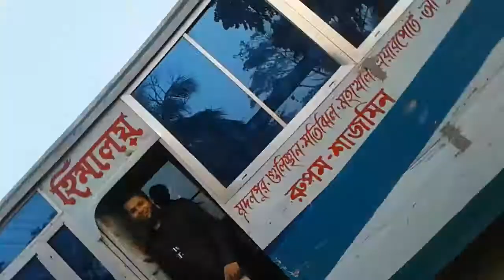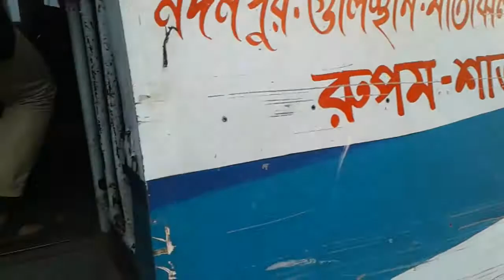Moinot Ghat Dohar | Mini Cox Bazar BD | Vlog 4 with Mehedi | Cheap Place Near Dhaka | How to Go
মৈনট ঘাট | ঢাকার পাশে মিনি কক্সবাজার
Moinot Ghat Dohar | Vlog 4 with Mehedi | Bashundhara Group Bus No. 1 Picnic Vlog
It's Now called a Mini Coz Bazar in Bangladesh,
So many people are going there for picnic purpose,
So guyz enjoy the full video and

Hello I am Mehedi Hasan. Always busy with office work. love to do YouTubing. But Can't manage time.
Like to play android games
Football is my favorite game